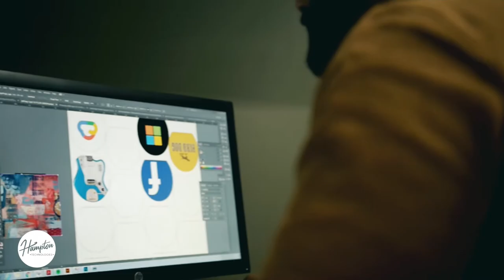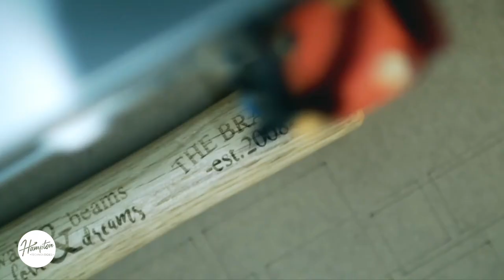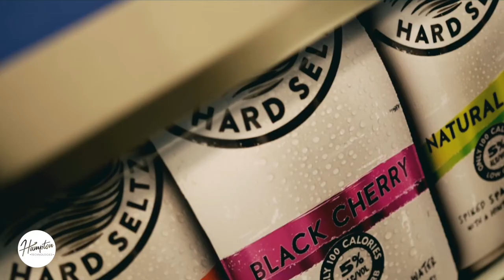Tour Around The Hampton Tech Factory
Hampton Technologies has been producing personalized products for over 35 years.  Headed by brothers Ron & Kevin Gallagher, they take pride in producing high quality products from their Long Island based factory utilizing the latest in print and laser technologies to create a wide range of beautiful custom creations.  Each member of the Hampton Family takes pride in producing one of a kind personalized products for home and office including Rubber Stamps, Ping Pong paddles & Balls, Tailgate Tables, Wine Openers, Glass Photo Paper Weights, Custom Wood Signs, Frisbees, Wiffle Ball, Golf and Tennis balls and so much more.